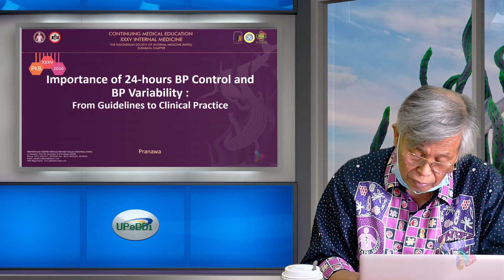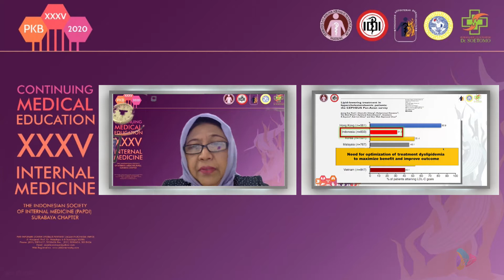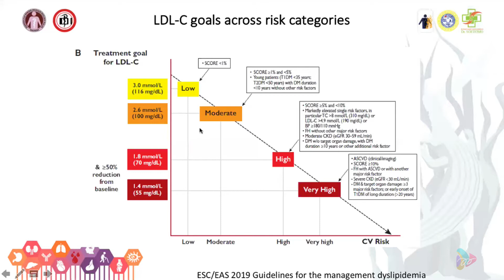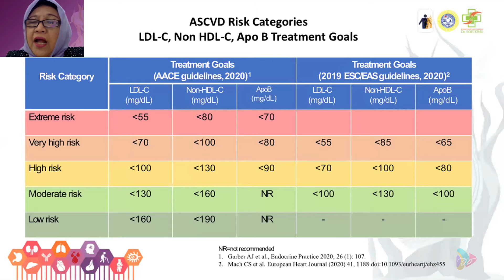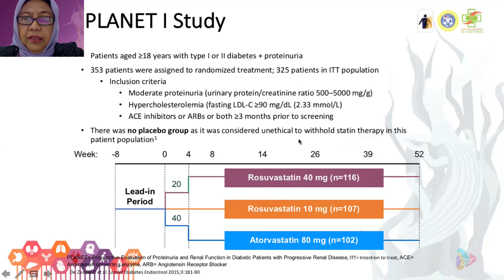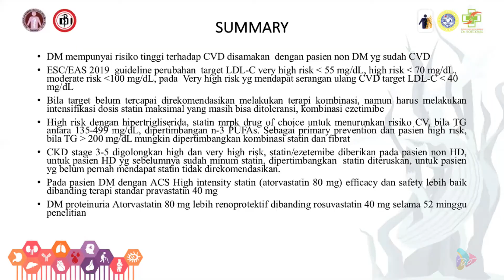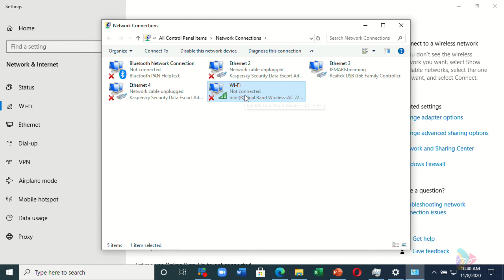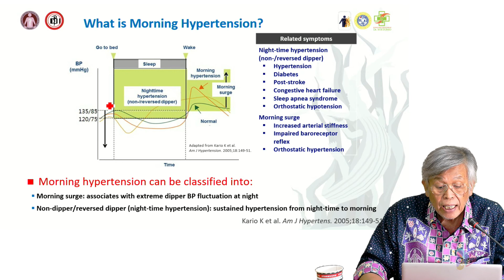Importance of 24-hours BP Control and BP Variability - Part#01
Importance of 24-hours BP Control and BP Variability: From guidelines to Clinical Practice